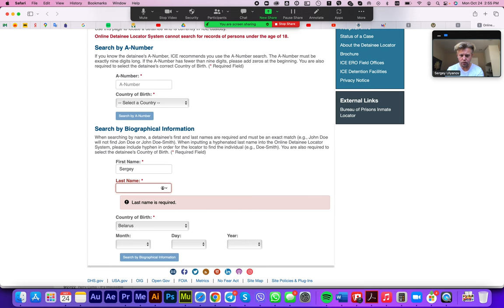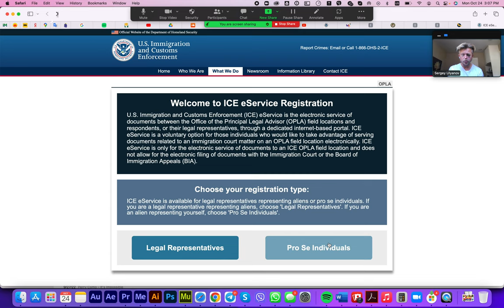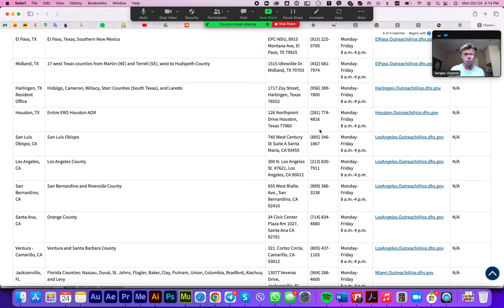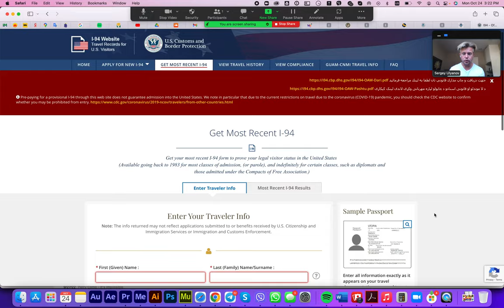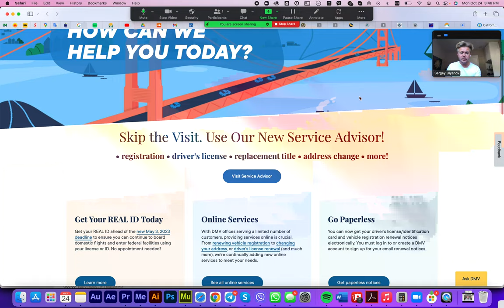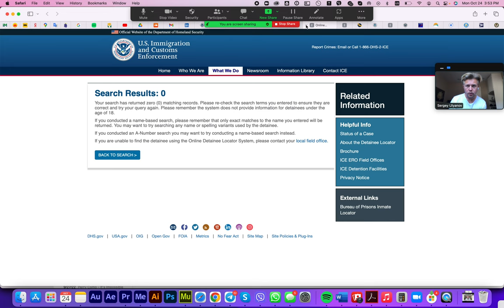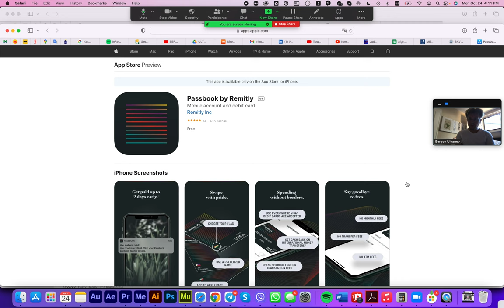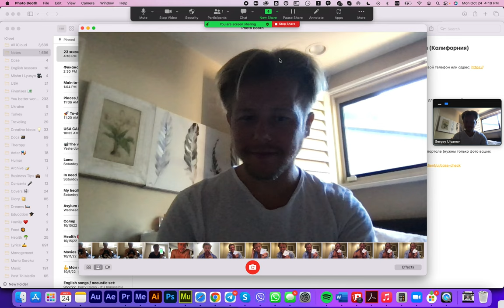⚡️25 важнейших сайтов для жизни в США в первые месяцы после иммиграции: отследить входящие письма…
25 жизненно необходимых сайтов и приложений для жизни в США в первые месяцы после иммиграции (Калифорния)

3. написать письмо своему ICE-офицеру через специализированный портал (подтверждение регистрации нужно ожидать несколько дней), чтобы изменить свой телефон или адрес
4. найти общий e-mail ICE-офицера, чтобы связаться по всем вопросам (я получил ответ именно отсюда)
6. скачать и распечатать свою форму I-94, на которую будут позитивно реагировать
8. Открыть банковскую карту без SSN и ID - приложение Passbook
9. подать заявку online на бесплатную медицинскую страховку Medi-Cal и социальные выплаты от государства CalFresh (позже с Вами свяжутся по телефону для интервью, чтобы завершить заявку)
11. подать документы и занять очередь онлайн на получение ID или водительского удостоверения
13. узнать статус проверки ваших документов при подаче на ID, водительское удостоверение или Social Security Number (SSN)
14. отслеживать письма и посылки, которые вы ждёте (прямо с фото конверта)
16. скачать форму заявления на убежище I-589 и инструкцию по заполнению к ней
17. зарегистрироваться в правовом агентстве ASAP и получать свежие новости об изменениях в миграционном праве
19. узнать свой кредитный скор (если есть SSN, но нет ID) - приложение Capital One / Credit Wise
20. узнать свой кредитный скор в 3 главных финансовых агентствах сразу: приложение CreditCarma
21. закрыть свой кредитный скор от злоумышленников и мошенников
22. почта (вбивайте название в карты и ищите ближайший офис рядом): Postal Servise
23. печать документов: FedEx Office Print